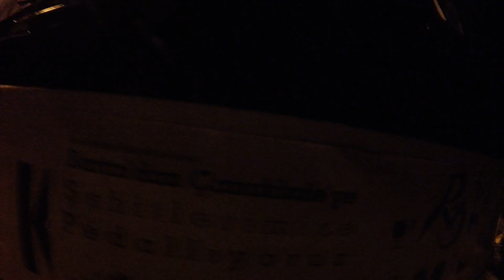Çanakkale bisiklet festivali 2018